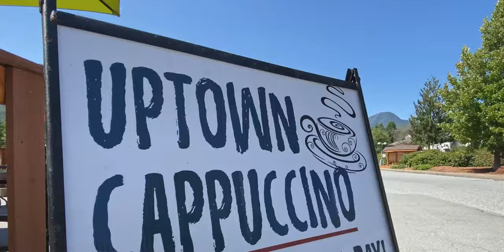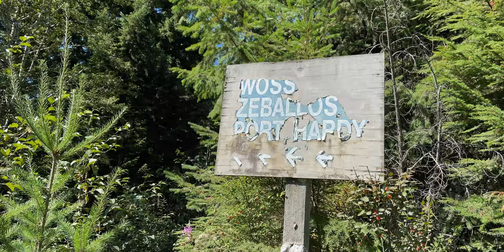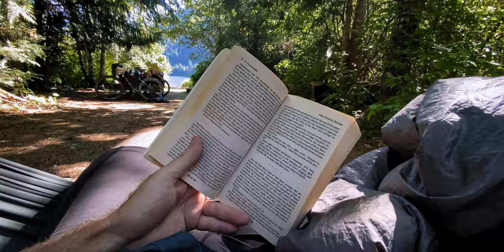EXPLORE : Bikepacking North Vancouver Island ~ Episode 3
The third episode in a series exploring North Vancouver Island, we make our way from Twaddle Lake high above Gold River down into town for a very late breakfast and back up to Muchalak Lake for a relaxing camp, taking our sweet time to enjoy the scenery up to Vernon Lake for our next camp.  While we could be doing longer distances and test my grit, many of these trips are purely for my own pleasure as do my best to take you along.

Vancouver Island is 456 km long and up to 100km wide with about 850 thousand people 1/2 of which live in the most southern city of Victoria.  The majority of the entire population live in the southern  1/4, leaving the north, pretty much void of humans.   The weather has become so mild over the century that for the past 30 years, areas of the south have been able to grow crops of olives and lemons normally found in the Mediterranean.

+synthetic under quilt and Therm-a-Rest Chorus down Quilt.

Water filter: MSR 4L gravity filter
Stove: Snow Peak GigaPower
Pots: Snow Peak Mini Solo 2.0
GPS: Wahoo ELEMNT

Camera: Apple iPhone 11, GoPro 7 Black
Drone: DJI Mini 2
Editing: DaVinci Resolve 17
Computer:  Mac Mini M1

@ 00:00:15 Sense of Space by Jakob Ahlbom
@ 00:02:37 Flee the Night by Daniel Gunnarsson
@ 00:05:53 April Sky (Senchi Remix) by Ten Towers
@ 00:05:45 The Darker the Sky by April Moon
@ 00:11:08 Stay Near by Luwaks